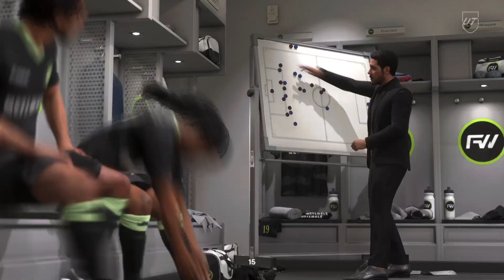Aggressive play is the new meta